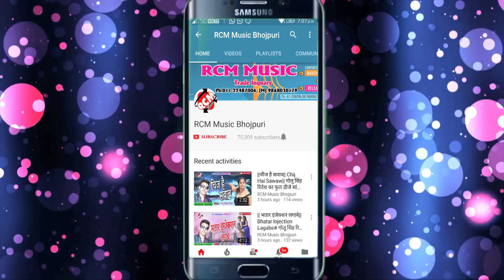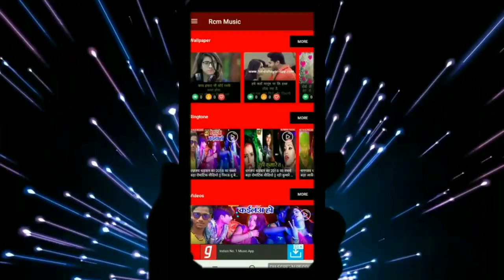प्रकाश राय का 2019 का फुल डीजे बेबफाई सांग || ए चन्दा || YE CHANDA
Title:   YE CHANDA
Singer: PRAKASH RAI
Lable: RCM Music
Lyrics: RAJU PATKUNIYA, KHURSHID
Video Director:
DOP: